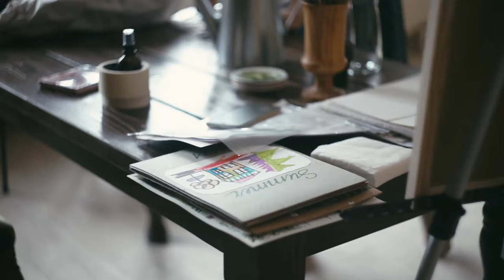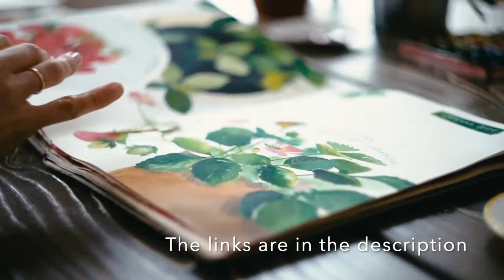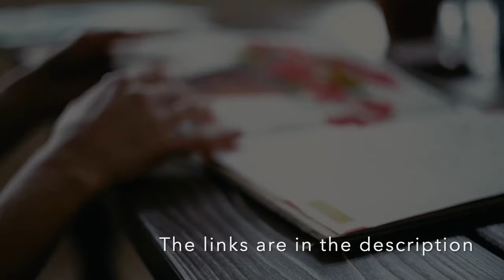INTRO Learn How to Paint Florals & Greenery Step-by-Step. Watercolor course.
Join the class:
You'll find 5 tutorials full of practical advice and techniques to learn how to paint realistic watercolor flowers and greenery. We will paint spring Crocuses, bright Anemones, juicy Greens, whimsical Pistachio branches, and fluffy Mimosa.

I also teach on Skillshare. If you have a subscription, you are welcome to join. Skillshare is an absolutely amazing online learning community for creatives. To watch classes there, you need a subscription.This link gives you 1 FREE month